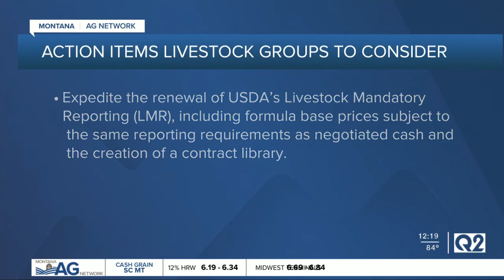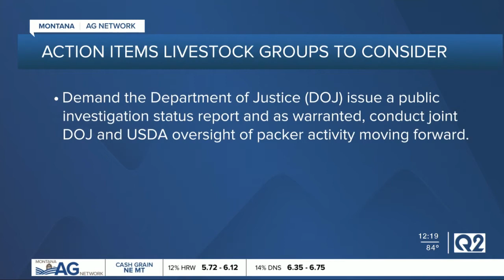Montana AG Report 5-18-21